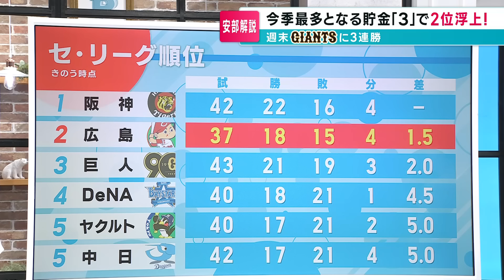【安部解説】調子を上げてきたカープ打線「理想のクリーンアップは小園→末包→坂倉」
きょうから首位攻防戦だぁ！

2024年5月21日